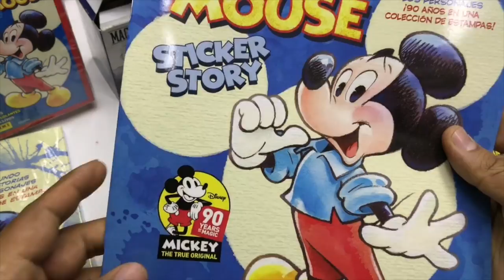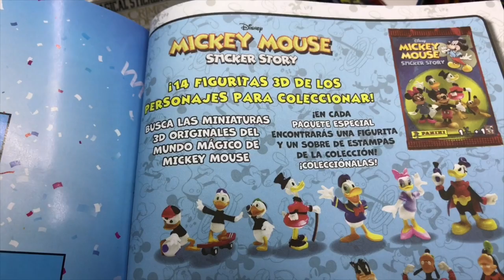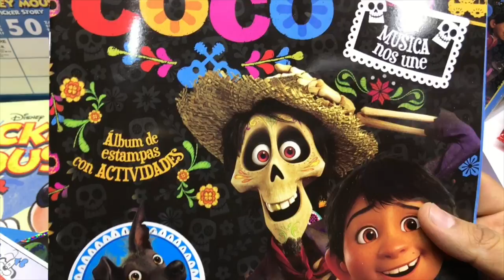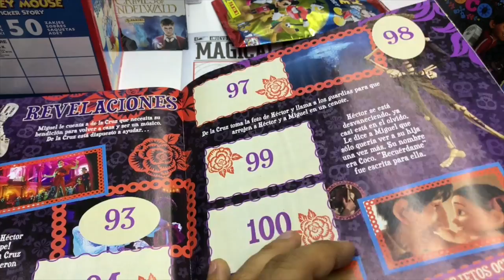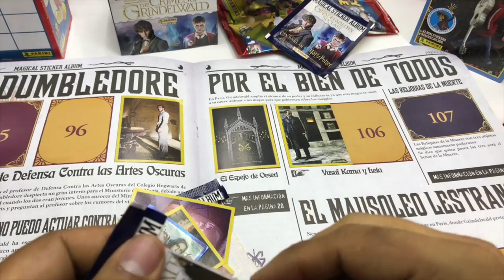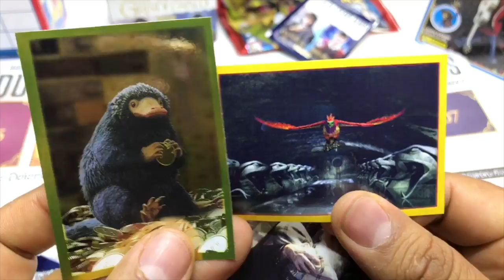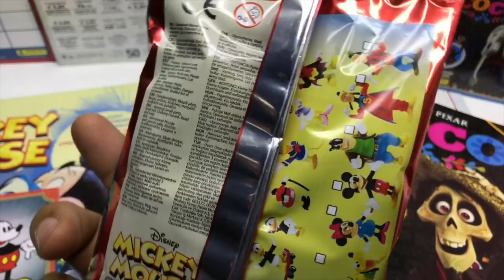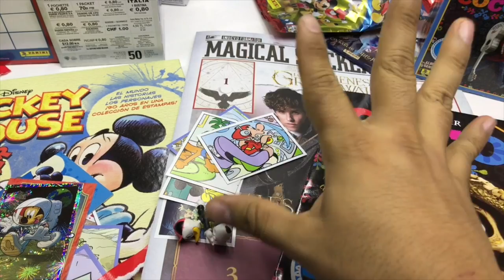Album Panini MICKEY, COCO, ANIMALES FANTASTICOS ★ juegos juguetes y coleccionables ★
ABRIENDO album Panini Disney Mickey Mouse Sticker Story (2018), album COCO 2 - La música nos une , ANIMALES FANTÁSTICOS - LOS CRÍMENES DE GRINDELWALD y sobres dinsey Mickey sorpresa